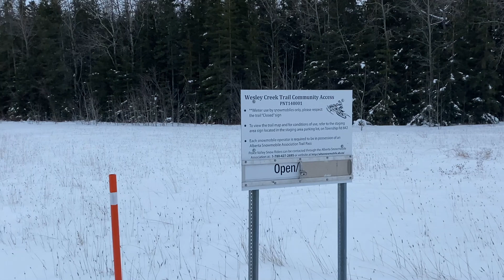Roger & the moose | Peace Valley Snow Riders Wesley Creek Trail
Beautiful day snowmobiling in the Peace Valley Snow Rider’s Wesley Creek Trail.  Temperature right around the freezing mark.

- 360 camera footage
- moose running
- interview with a trail enthusiast